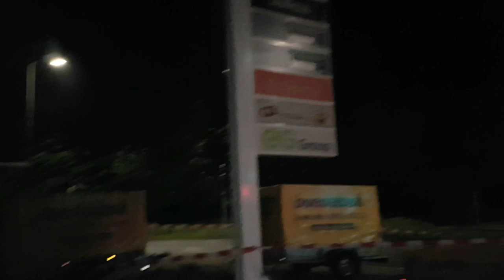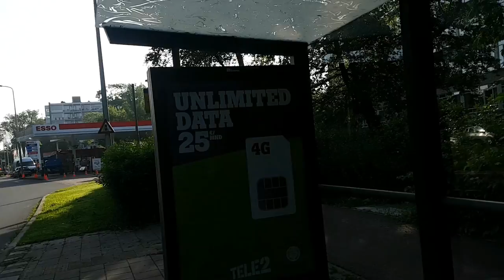'Vis eten dieren vlog #6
In deze vlog weer een leuke dierenvlog  hoe de honden heerlijk genieten van hun visje

vandaan  dank je wel   en nee  niet gesponsord  lekker zelf betaald

Afspeellijsten:
✖ VLOGS -
✖ PERSOONLIJK -
✖ TAGS & CHALLENGES -
✖ SHOPLOGS -